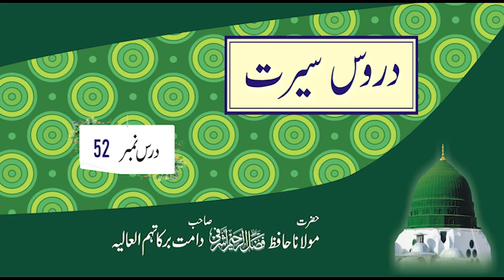اسوہ رسول اکرم صلی اللّٰہ علیہ وسلم۔ درس نمبر 52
*سلسلہ وار دروس سیرت النبی صلی اللہ علیہ وسلم*
شیخ الحدیث حضرت مولانا فضل الرحیم صاحب دامت برکاتھم العالیہ
مہتمم